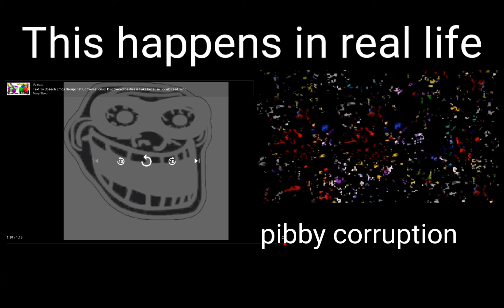Mr incredible becoming scared this happens in real life